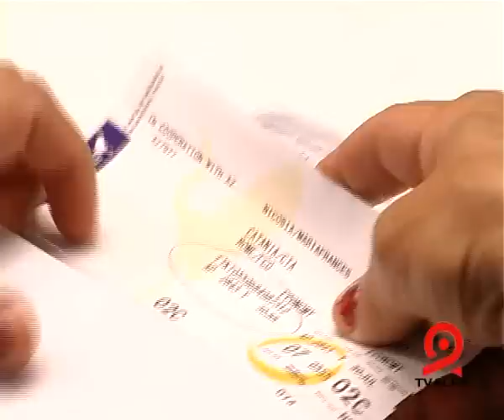TVALFA - CATANIA 01/08/09 - IL SOGNO DI MARIA ED ELLISON DECOLLA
La partenza della piccola Ellison verso gli States ripresa da Tv Alfa